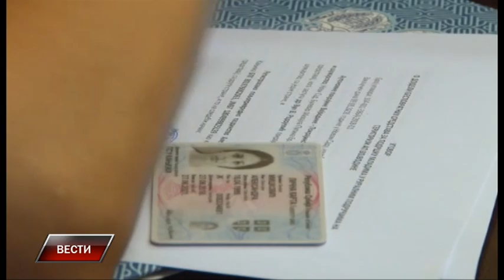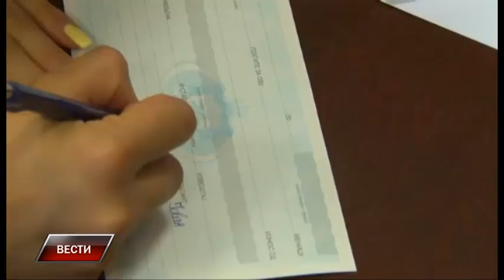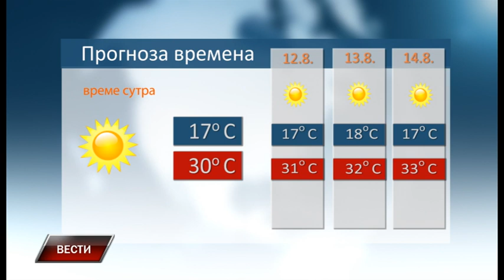Vesti 10 8 2018